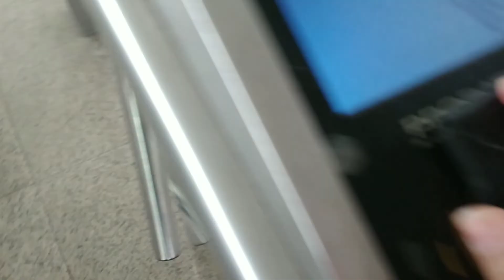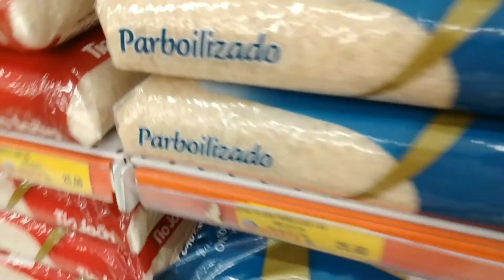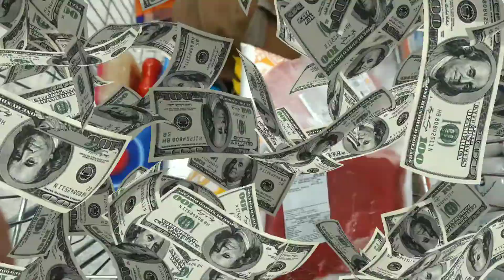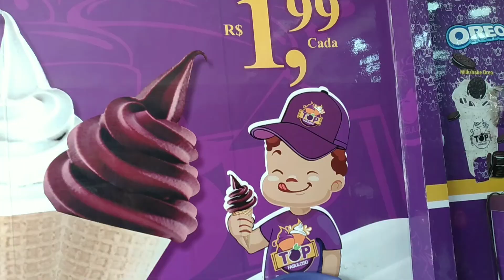Vlog - Compras do mês | Rafaela Silva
Oie meus amores 💫 💞

Gente no vídeo de hoje eu trouxe um vlog do dia das compras do mês 🙂
E pense que trosso caro viu hahah 🥲😂

Deixa seu like 👍🏻é super importante para mim 😍 Inscreva-se no canal se você é novo por aqui e já ativa o sininho de notificações 🔔 para não perder nenhum vídeo novo no canal 💫❤️ compartilha com seus amigos 💞

📩Contato profissional ⤵️

🎶 Músicas que usei no vídeo de hoje ↓

🎶 AYE- EK 08: 392 Seg. Até 41:819 Min.

 🎶 Beach Pop 1:15 até 1:40 Min.

 🎶 Twilight - JIN JIN 1:40 até 2:56 Min.

🎶 2 heats 2:56 até 4:06 Min.

🎶 Candyland 8:06 até 8:38 Min.

🎶 Dynamite 8:38 até 9:00 Min.

🎶 8 th world wonder 9:00 até 9:47 Min.

🎶 Panda 9:47 até 10:30 Min.

🎶 Colors 10:34 até 11:54 Min.

💻 Edição: Rafaela Silva

💻App de edição: kinemaster

💻Thumbnail : Rafaela Silva

💻App de edição thumbnail: Picsart

💻Gravação : Rafaela Silva

📲 Gravação e edição pelo celular : Samsung A20s